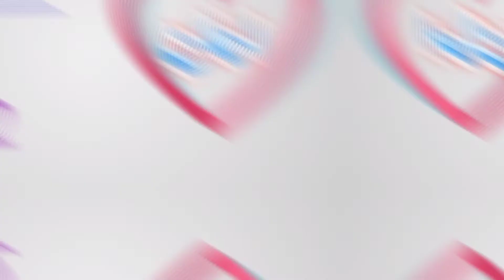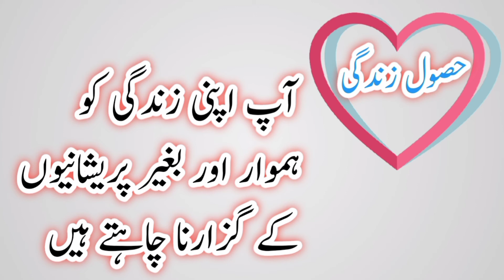Ahaan Name meaning in urdu|Ahaan Naam ka Matlab kya Hai|Islamic boys names meanings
Ahaan naam ka matlab janiye
Ahaan naam ka matlab urdu hindi
urdu main ahaan naam ka matlab
hindi main ahaan naam ka matlab
ahaan name urdu meaning
ahaan name meaning urdu